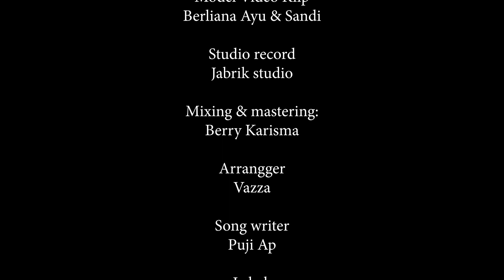MAAFKAN AKU - VAZZA || OFFICIAL MUSIC VIDEO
Vazza Kembali Meluncurkan Single Ke 2 Yang Di beri Judul "Maafkan Aku"
Semoga Lagu Ini Dapat Di terima Di masyarakat

Personil VAZZA terdiri dari  :
1. Isnadiah ayu pratiwi (vokal)
2. Galih permadani (guitar)
3. Rahamad Puji A.P (bass)
4. Irkham fatkhurrozi (keyboard)
5. Fiki mardiansyah (drum)

Editor vidio               : The Diaz Team
Model Video Klip    : Berliana Ayu & Sandi
Studio record           : Jabrik studio
Mixing & mastering : Berry Karisma
Arrangger                  : Vazza
Song writer               : Puji Ap
Label                          : Shelino Music

LIRIK MAAFKAN AKU
Vazza Band

Dulu Kau Mencintai Diriku
Menyayangiku Sepenuh Hatimu
Tapi kini Kau Tinggalkan Aku
Di Saat Ku Mulai Mencintaimu

Ku Terus Memutar Waktu
Tuk Mengatakan Kepada Dirimu
Tapi Kini Ku Tak Tertahan
Melihat Dirimu Saat Ku Katakan
Kata Menyakitkan

Reff

Maafkan Sayangku Harus Pergi
Meninggalkanmu Sendiri
Ku Tau Dirimu Menangis Sedih
Saat Ku Katakan Ku Pisah Denganmu